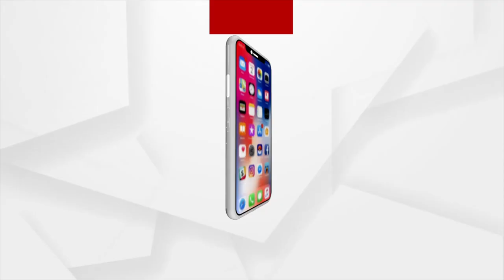ଏସିଆ କପରେ ଭାରତର ଦ୍ବିତୀୟ ବିଜୟ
ଏସିଆ କପରେ ଭାରତର ଦ୍ବିତୀୟ ବିଜୟ । ହଂକଂକୁ ୪୦ ରନରେ ପରାସ୍ତ କଲା ଟିମ୍ ଇଣ୍ଡିଆ ।